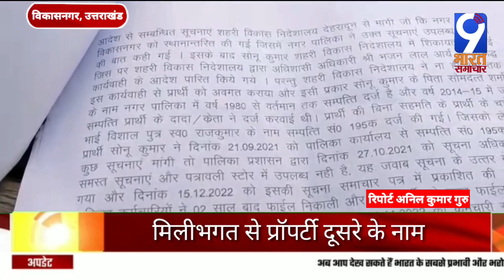उत्तराखंड मिलीभगत से प्रॉपर्टी दूसरे के नाम